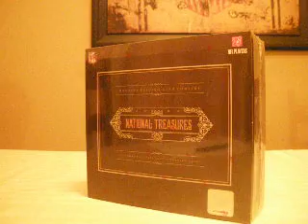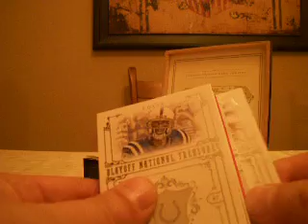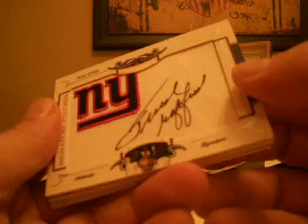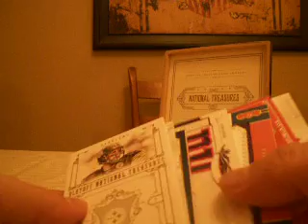2008 National Treasures Football Case Box #1 Boxbreakers Group Break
This is part of our Boxbreakers Big 'Ol Break which is a group break where team collectors get every card pulled from their team. This break is 5 full cases of Exquisite and National Treasures from 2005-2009. To view the entire break or to see about opportunities to join us for a future break please take a look at our